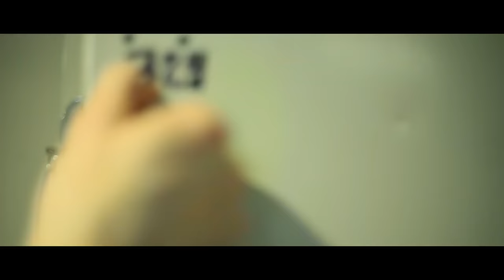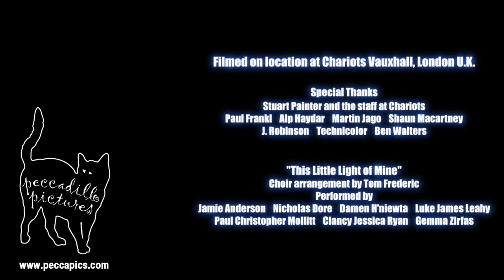GAY SHORT FILM - Sauna the Dead (Gay Zombie Horror!)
Director Tom Frederic invites you to a night in a sauna with a difference in 'Sauna the Dead'! Instead of gratification, this is a fight for survival! Two men must overcome prejudice and join forces in taking down a horde of towel-wearing zombies. Who will live to see the dawn?

Filmed on location at the Chariots gay sauna in Vauxhall, London, which sadly announced it will be closing its doors forever. RIP Chariots!

Forming part of Boys on Film 15: Time & Tied.